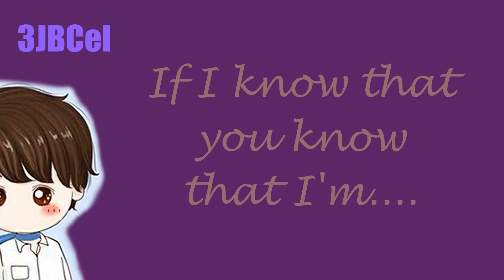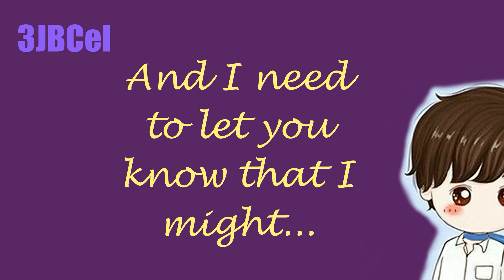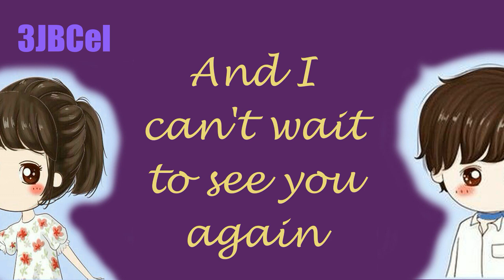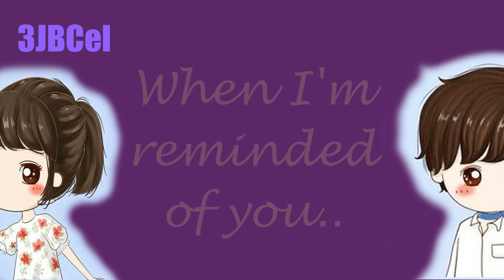is it okay if i call you mine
IS IT OKAY IF I CALL YOU MINE | LYRIC VIDEO | 3JBCEL
MUSIC | LYRICS | ENTERTAINMENT |

A Great Day to Everyone !